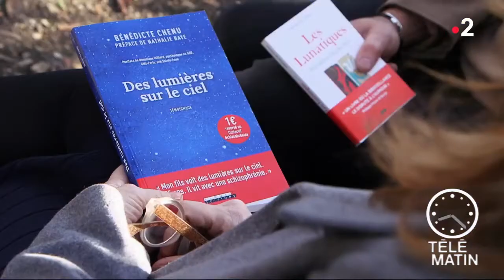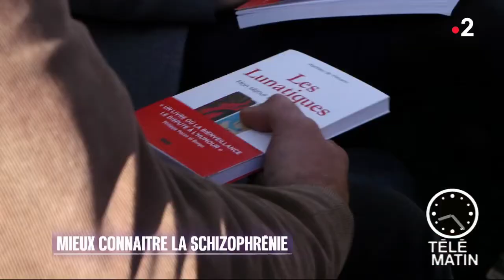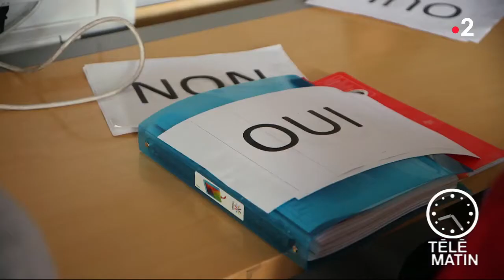Santé - Un autre regard sur la schizophrénie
Chroniqueuse : Laurence Ostolaza

Du 16 au 23 mars 2019 débutera la campagne d’informations sur la schizophrénie.
Cette campagne intitulée « Tout débute par une connexion » a pour but de mettre en valeur l’importance des liens et de la relation dans le traitement de la schizophrénie.
La maladie psychique perturbe les connexions entre les personnes qui en souffrent et le reste de la société : leur proches, leurs voisins, leurs amis et leurs soignants.